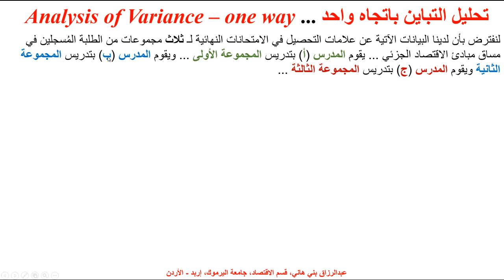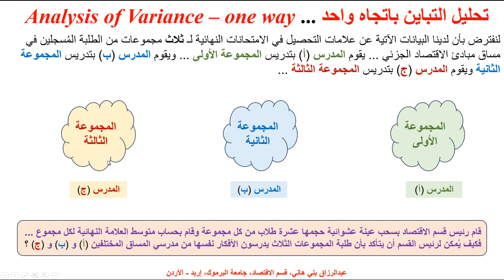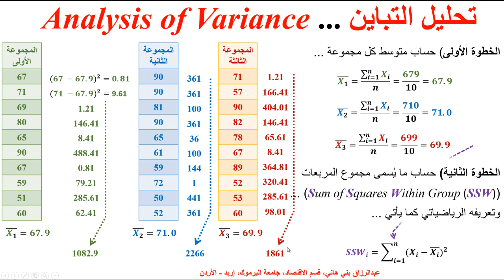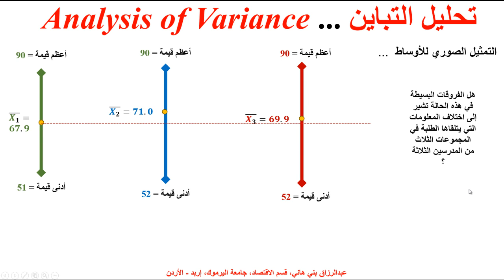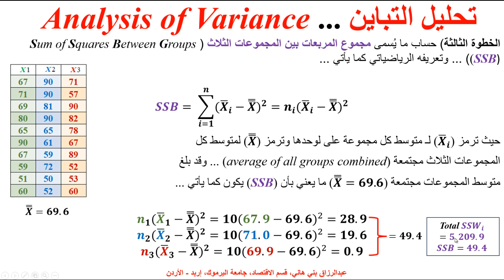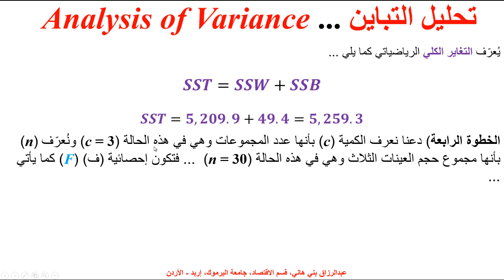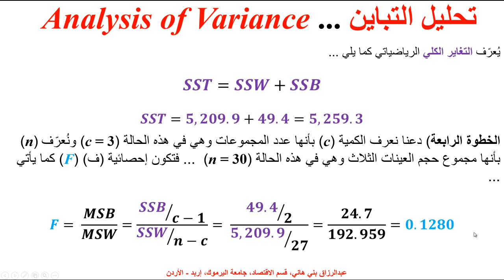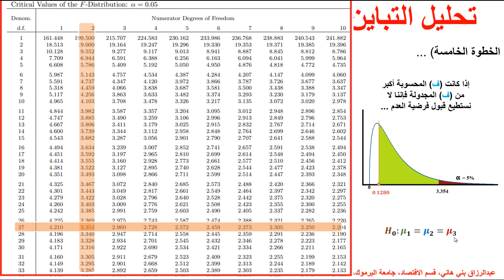تحليل التباين باتجاه واحد - One Way Analysis of Variance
يشرح هذا المقطع مثالاً عملياً عن كيفية حساب تحليل التباين واختبار فرضيات التشابه والاختلاف ...  One Way Analysis of Variance with a practical example